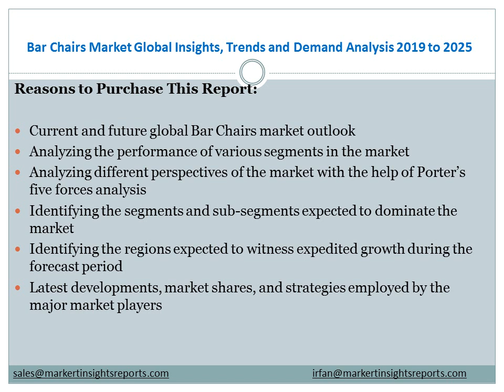Bar Chairs Market Global Insights, Trends and Demand Analysis 2019 to 2025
Inquire for Bar Chairs Market Research Report with in Depth Industry Analysis and forecast till 2025